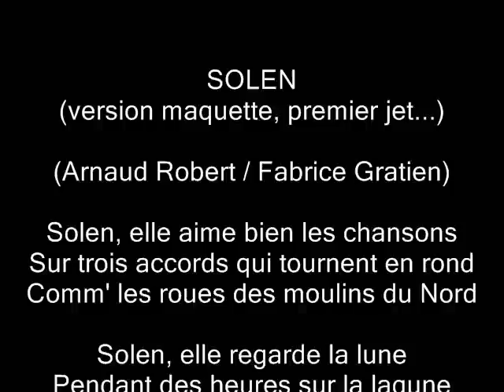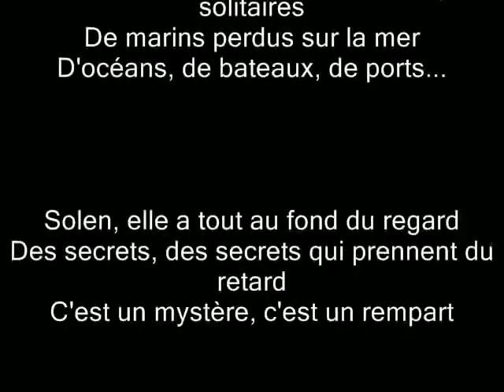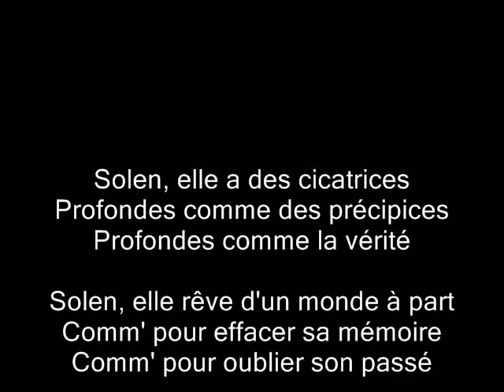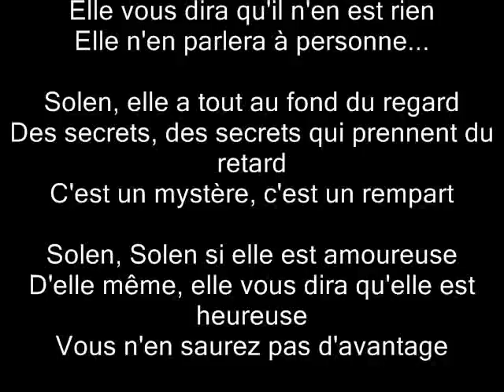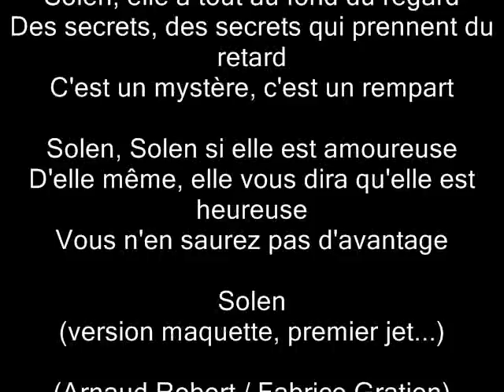Solen (version maquette, premier jet) (A. Robert / F. Gratien)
Solen (version maquette, premier jet)
Paroles : Arnaud Robert
Guitare et Chant : Carlos de Pinho
Clavier : Fabrice Gratien